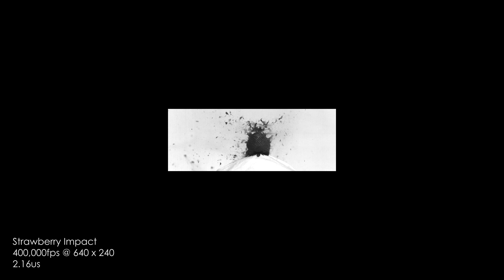Pharsighted Ultra High-Speed Camera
The Pharsighted E9•80S and E9•100S ultra high-speed cameras are the world’s first backside-illuminated, full-frame high speed cameras. With unparalleled speed and unmatched light sensitivity the E9•80S and E9•100S are ideally suited for applications requiring visualization at over 100,000fps.